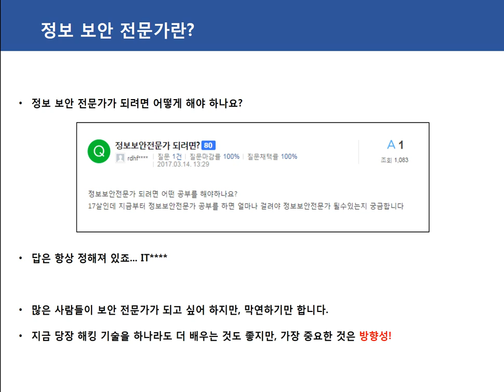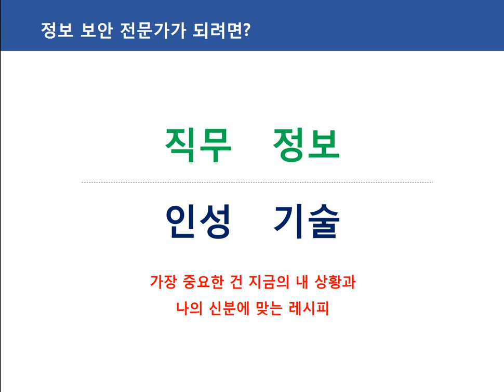2 정보 보안 전문가가 되려면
보안프로젝트 에서 공개하는 정보보안전문가 되기 공개강의입니다.